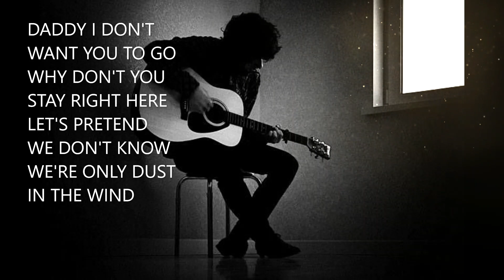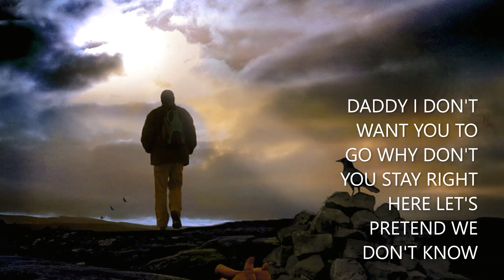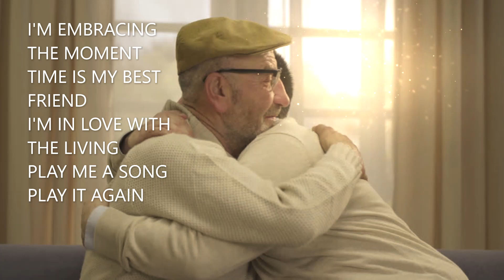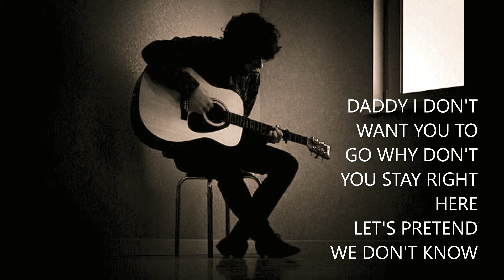STUDIO V OF "EMBRACING THE MOMENT" PETER GIARDINA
A song I wrote about my dad but the words actually came from the questions I was asking him. With some improvising a song was born